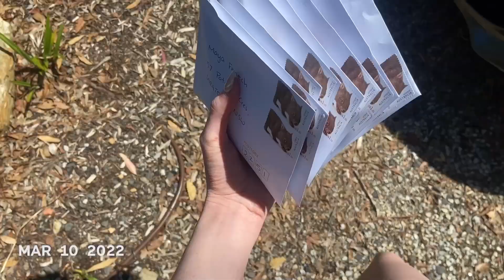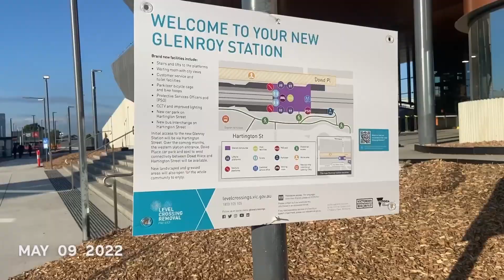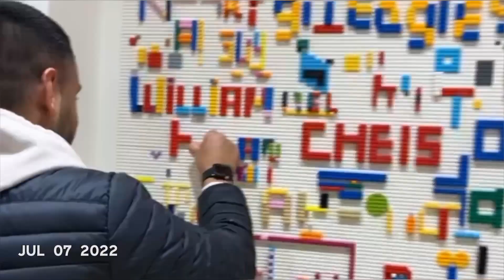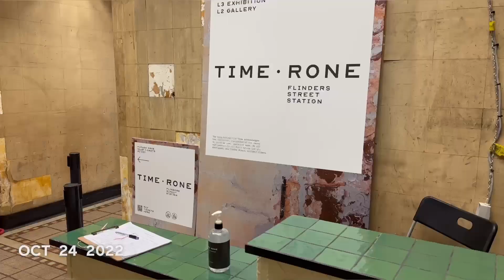ONE SECOND A DAY 2022 - Age 24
2022 is the sixth addition to my 'One Second A Day' series.

This year brought so much change. I returned to Melbourne (permanently), started dating my best friend, landed a new job full of opportunities and welcomed another beautiful niece to the fam!

Thanks to everyone who featured! Here's to more positives in 2023 (as long as they aren't covid positives).